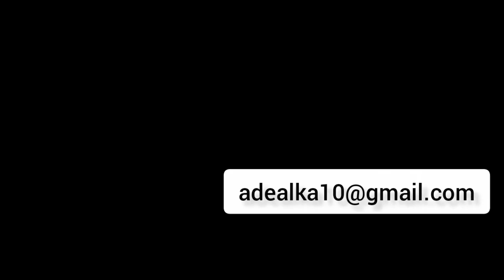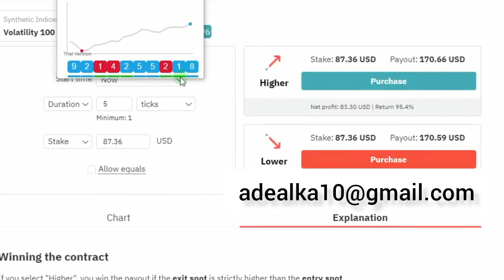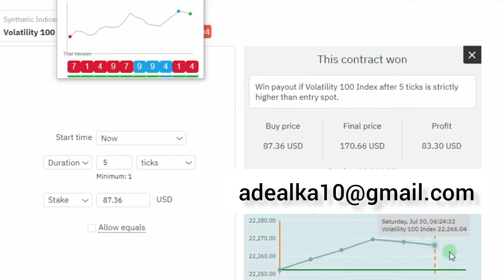Binary/Deriv Strategy 5 tick Analysis